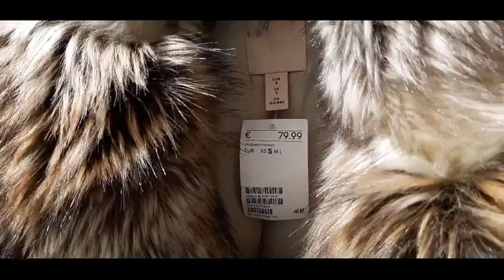NEW COLLECTION H&M WINTER TRENDS DECEMBER 2019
This is affordable New Collection Winter trends with good quality.

Hello everyone! I am Ruby a proud Filipina married to a very thoughtful German husband living with simple lifestyle in Austria.
I am a Real Estate agent in Philippines I love real estate coz I'm the one who managed my own time & I learn a lot more on travelling. I opted to make this channel not only to save my videos but to share some of our travel experience. This is the way to avoid boredom. I love travelling in different places and adventure. This is one of my favorite hobby. I'm also one of the supporters of "MY LOVE, MY SHARE FEEDING PROGRAM in the Elementary School in Philippines. It is my way to help our hunger children and their parents. I am not rich I am only an ordinary person who wanted to help those in need if I can. I love Apostle work. I was newly operated the cyst of my ovary last week and I still in recovery but all are ok and success by the grace of God. Thank you so much for your support in my Channel.

Page: Filipina in Europe Austria